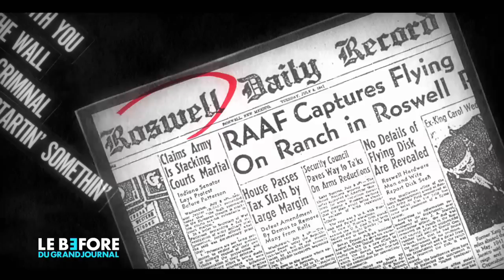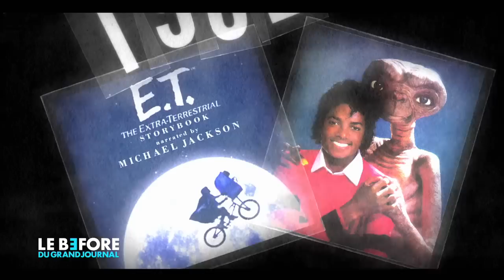Michael Jackson - Le Complot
Et si Michael Jackson était réellement un complot extraterrestre ?
Rien de ce que vous avez cru jusqu'à aujourd'hui n'est vrai Oupresque.
Le Complot du Before du Grand Journal par Giulio Callegari pose la question !